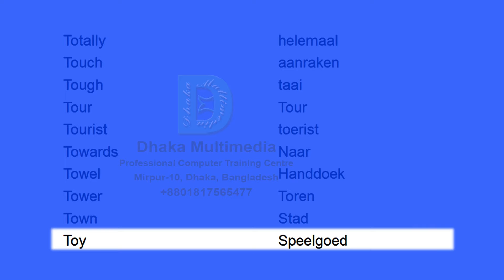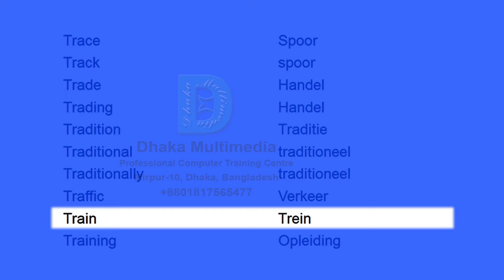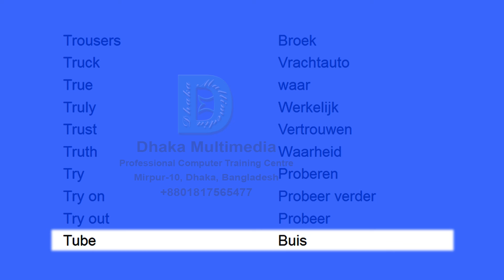engels woordenschat leren | english to dutch basic words | Part - 63